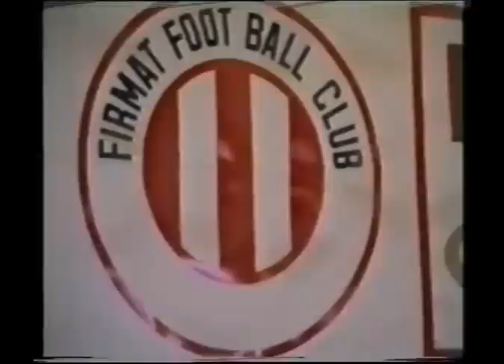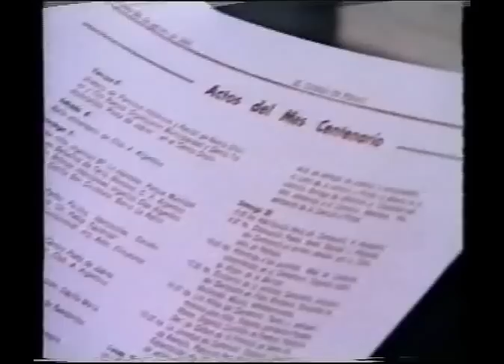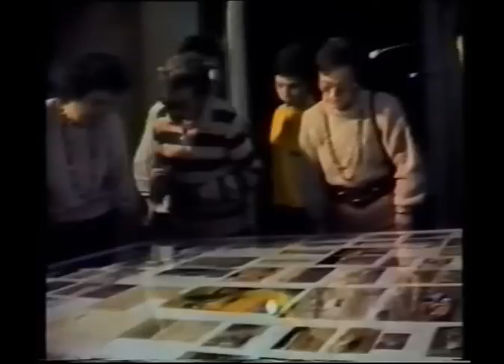Video Centenario de Firmat (Capítulo 3)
El trabajo audiovisual muestra imágenes de la ciudad en su año centenario. Será publicado en cinco partes durante la semana previa al 127º aniversario de Firmat. Gentileza: Museo de Firmat.